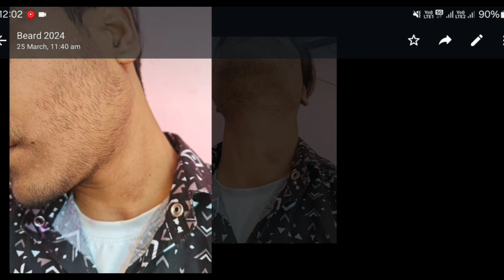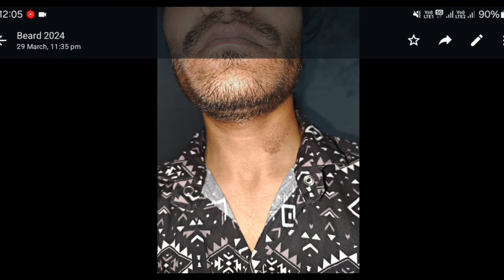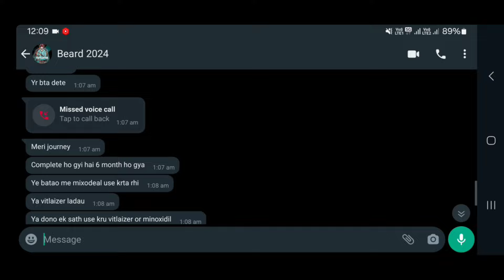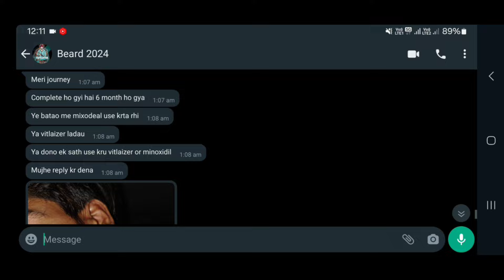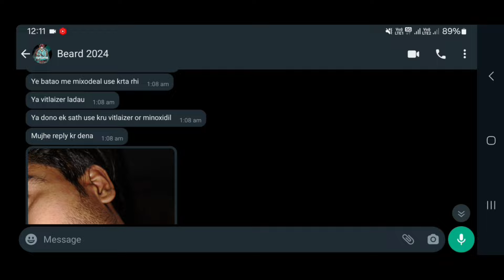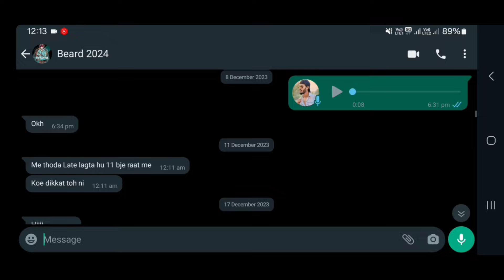BEARD GROWTH 6 MONTHS DONE ✔️ मज़ाक मज़ाक में पूरी दाढ़ी आ गई || Fom mars by ghc minoxidil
(2). Biotin

(4). Vitalizer

(5). Dermaroller